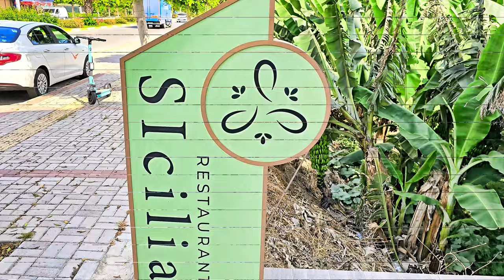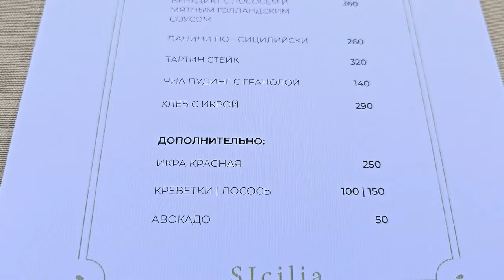Ресторан Сицилия в Алании - меню, цены💲travel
samtaimzaifil